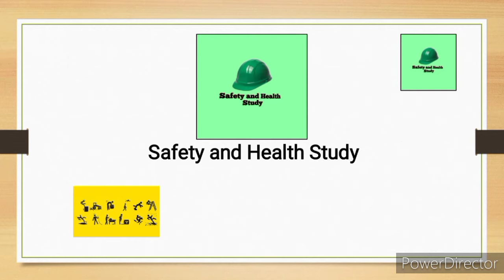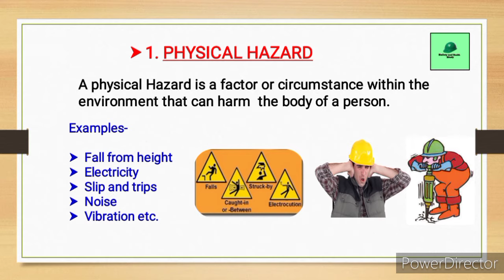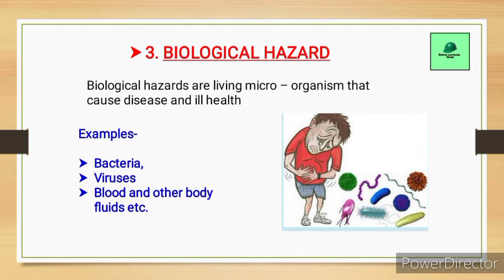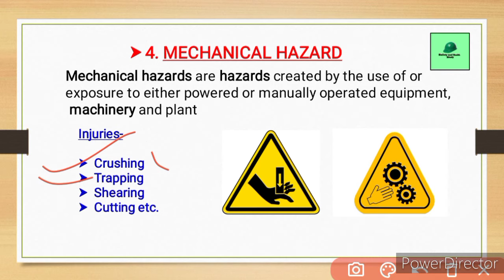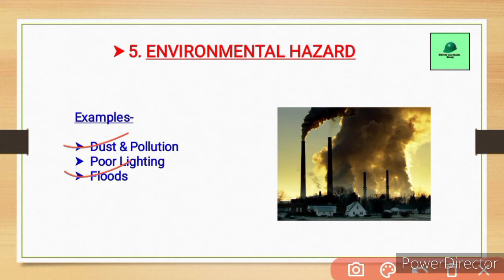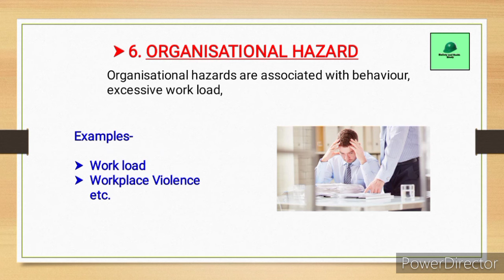Types of Hazard | Classification of Hazards in hindi | उदाहरण से समझें Detail में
Types of Hazard | Classification of Hazards

Types of Hazard
1. Physical hazard
2. Chemical hazard
3. Biological hazard
4. Mechanical hazard
5. Environmental hazard
6. organizational hazard

Study Material
Safety checklist
Inspection checklist
All Hse Documents Paper